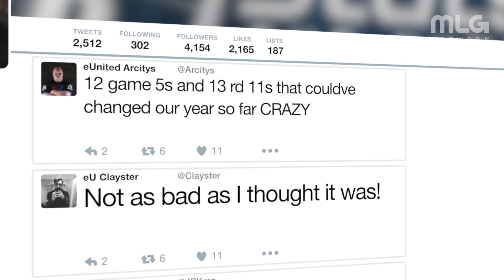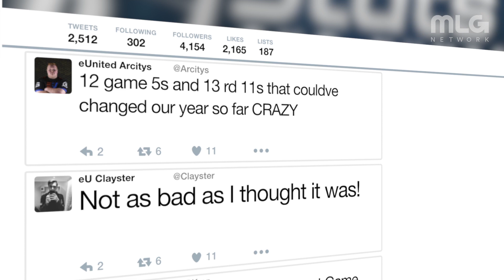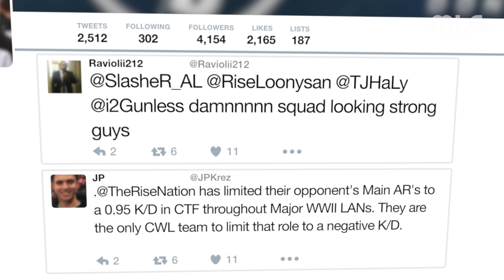The Team to Beat at CWL Anaheim is... | The Scope Powered by G FUEL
Teams are gearing up to attend the CWL Anaheim Open! Who do you think is the team to beat?